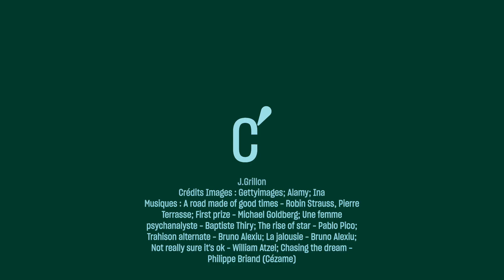Emmanuelle Béart en cinq films - Culture Prime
Emmanuelle Béart, a marqué de son empreinte le cinéma français. Tour d’horizon des films qui ont marqué la carrière de l’actrice.